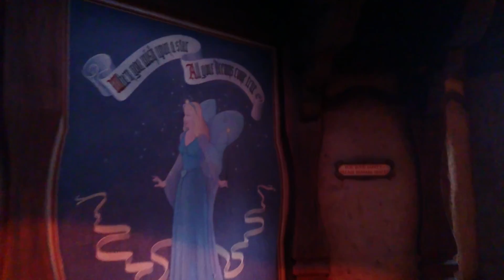Pinocchio ride at Disneyland California